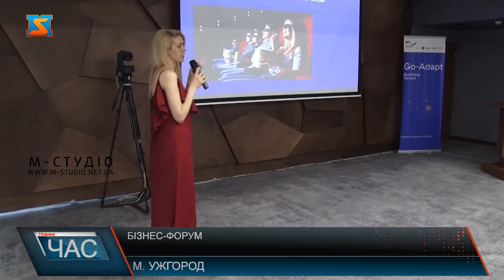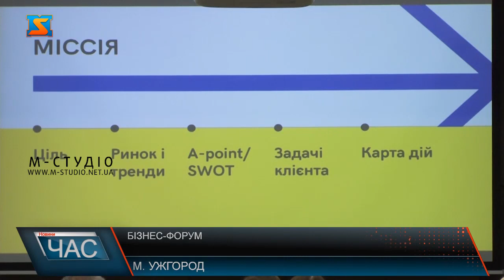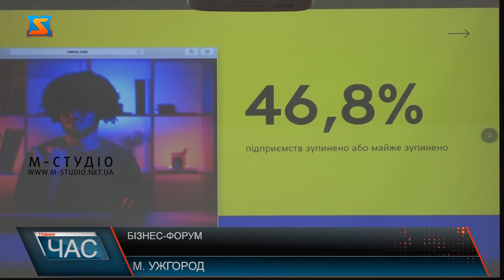Бізнес-форум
Go-Adapt бізнес форум пройшов цієї суботи 16 липня на Ужгородщині. Подія не аби яка для Закарпаття! Захід безкоштовний. Долучилися до нього 50 підприємців, як місцевих, так і представників релокованого у наш край бізнесу.  Масштабну бізнес-подію не оминули увагою і наші журналісти. 8 годин інтенсиву у рамках Go-Adapt бізнес форуму зібрав пів сотні представників мікро, малих і середніх підприємств як регіональних, так і релокованих у Закарпаття минулої суботи  на Ужгородщині. Досвід, вибір і напрацювання стратегії, практичні поради та нові ідеї і можливості для адаптації та рестарту у воєнний час. Про це розказали спікери задля кращих результатів для підтримки економіки України. Експорт, продажі, маркетинг  та франчайзинг – за такими напрямками  підприємці змогли прокачати свої навички. У такому форматі побудували роботу. Потужний і вкрай важливий  під час війни бізнес  івент  ініціював Центр підтримки підприємців Дія.Бізнес в Ужгороді. Організували бізнес- форум спільно з Міжнародною організацією з міграції. Захід реалізується в рамках проєкту “Розвиток МСП: економічна інтеграція внутрішньо переміщених осіб та відновлення бізнесу”.
Загалом 46% підприємтсв повністю або майже повністю припинили роботу з 24 лютого- дані останніх досліджень озвучила заступниця міністра цифрової трансформації з питань євроінтеграції, яка долучилася до заходу онлайн. І це  виклик для України, каже Валерія Іонан, з яким обов’язково впораємося!